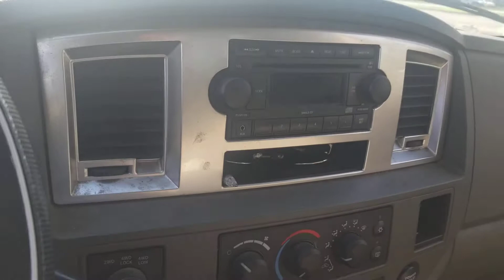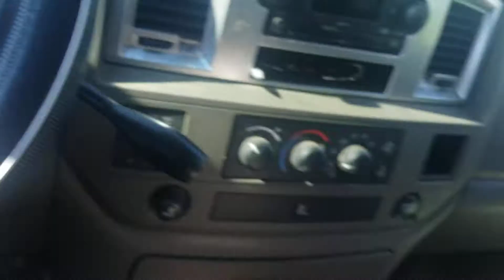Work truck .....work truck.....work truck